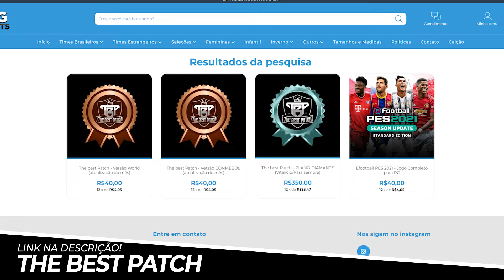VEGETTI DÁ GOLPE DE KARATÊ E VASCO AVANÇA! MASTER LEAGUE EP 32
Primeiro clássico dessa temporada entre FLAMENGO x VASCO!

PATCH THE BEST PATCH 2024
Adquira já seu Patch 100% atualizado aqui!